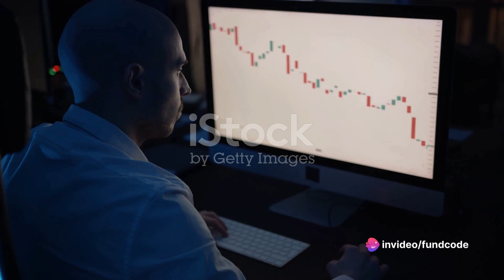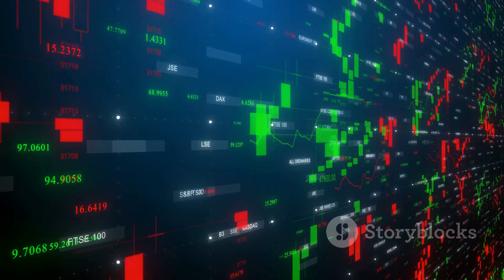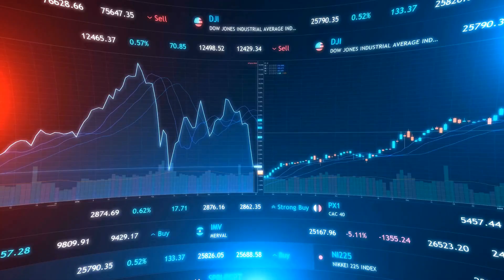rural electrification corporation limited,rec share latest news,rural electrification corporation,ru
The Fall of REC: A Stock Market Mystery by fundcode's Workspace

OUTLINE:

00:00:00 Introduction and Recent News
00:00:40 Reasons for the Stock Price Fall
00:01:48 Conclusion

If you're looking for information on REC share latest news, job opportunities at Rural Electrification Corporation Limited, or updates on REC share price, you're in the right place.

Rural Electrification Corporation Limited, commonly known as REC, is a leading public sector company headquartered in New Delhi, India. Our channel is dedicated to keeping you informed about all the developments and initiatives undertaken by REC to promote rural electrification and sustainable energy solutions across India.

Whether it's about new projects, partnerships, or advancements in the energy sector, we've got you covered. Additionally, we'll keep you updated on the latest news from Power Finance Corporation Limited (PFC), REC's counterpart in the power sector.

For those interested in career opportunities, we provide insights into Rural Electrification Corporation Limited job openings and recruitment processes. Whether you're a seasoned professional or a fresh graduate, REC offers a range of exciting opportunities to contribute to the nation's energy infrastructure.

Don't miss out on REC share latest news today. Our channel aims to keep you informed and up-to-date with all the relevant information you need to make informed decisions regarding your investments in Rural Electrification Corporation Limited.